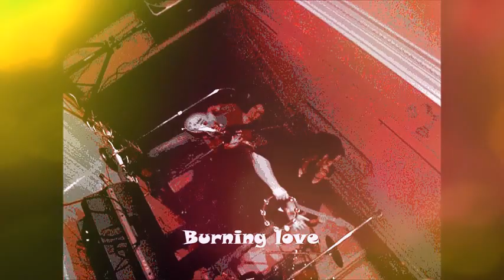New Time demo mix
Extraits: Like the way I do, Hit me with your best shot, Sweet child o' mine, TNT, Higher ground, Burning love, Hot legs.